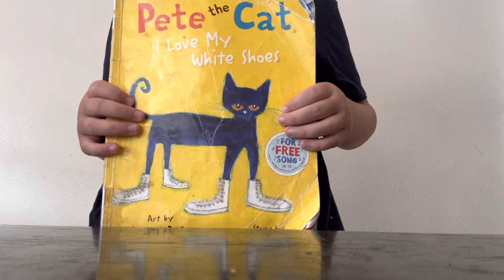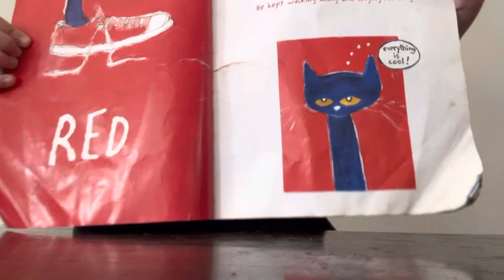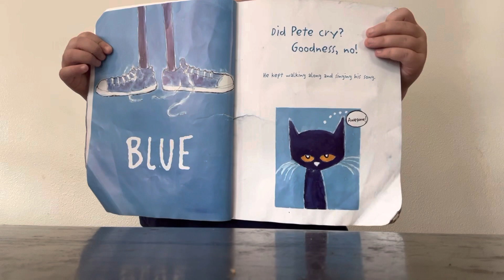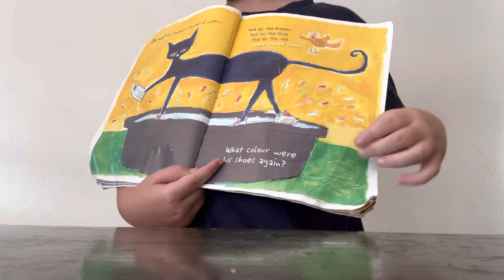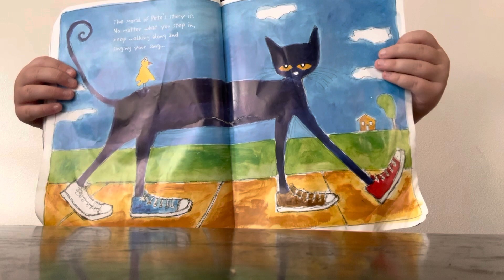Geoffrey reads Pete the Cat, “I Love My White Shoes”